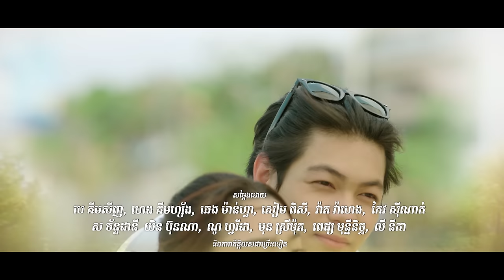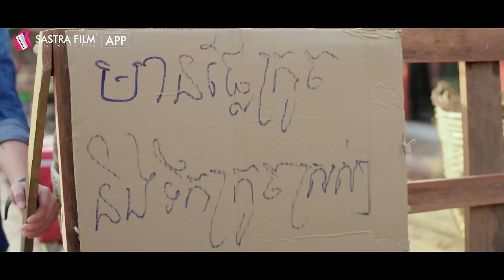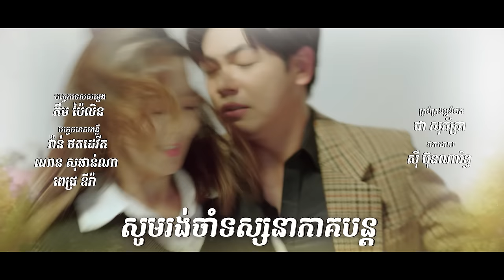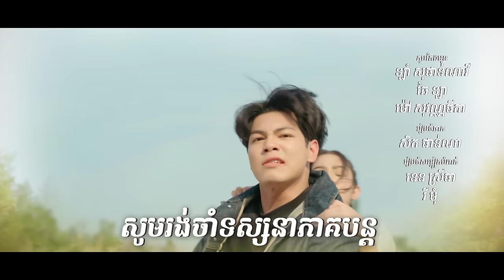រឿង​ អន្ទាក់ស្នេហ៍ក្នុងកុងត្រា/Love Trap in Contract Ep5 ( Drama series/ភាពយន្តភាគ )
ពីដំបូងធ្វើបាបគេ ដល់ឥលូវធ្វើមកខ្វល់😅😂🤣

គ្រប់គ្នានាំគ្នាទៅឃាត់ដេវិដកុំឲ្យធ្វើជាប្រុសចិញ្ចឹម...